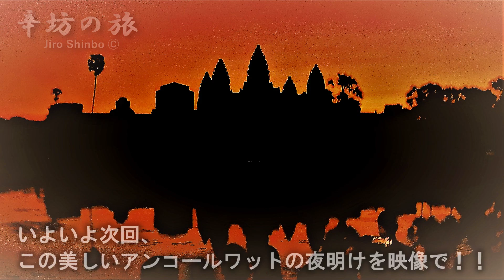世界遺産「アンコールワット」美しい夜明けを見る方法・現地レポ～辛坊の旅～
新シリーズ・カンボジア編。
今回は、絶景の「アンコールワットの夜明け」を見るためには、どうすればよいのかを現地レポ解説します。
まだあたりが真っ暗な早朝５時に開門するのですが、ゲートからアンコールワットが見渡せる展望台までの道は真っ暗！
初めて行った人は、暗闇で迷うこと間違いなしです。
そんな現地の体験レポです。

毎週土曜８：００ー「ウェークアップ！ぷらす」
毎週日曜１３：３０ー「そこまで言って委員会ＮＰ」